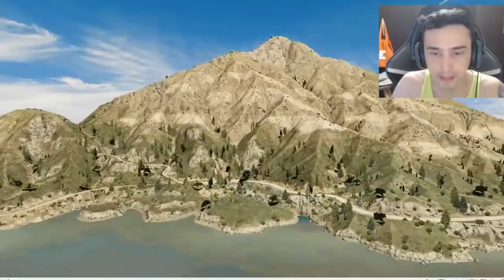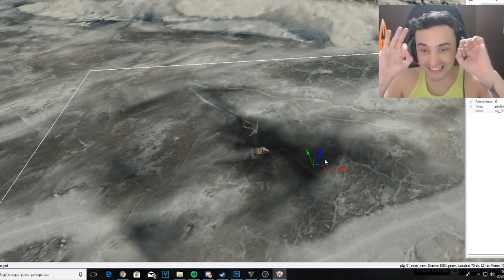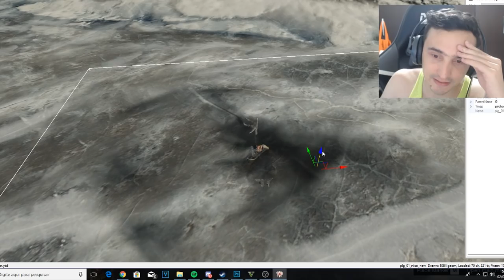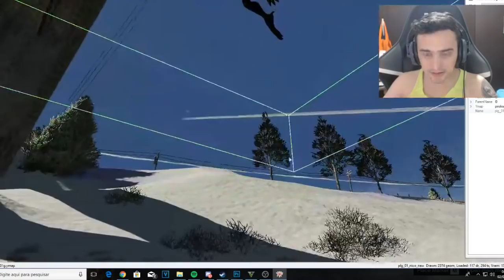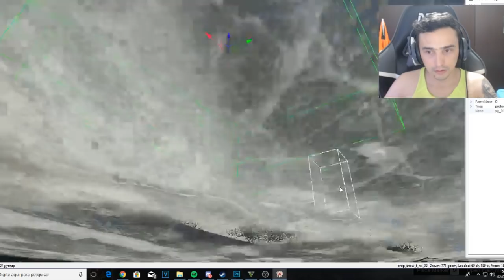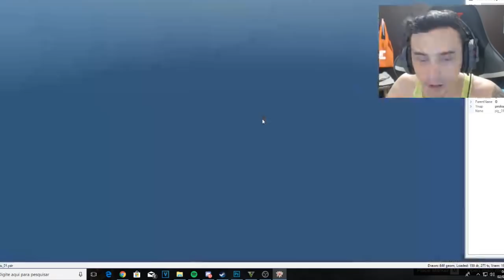GTA 5 - Como tirar o Alien do gelo de North yankton! (Finalmente)